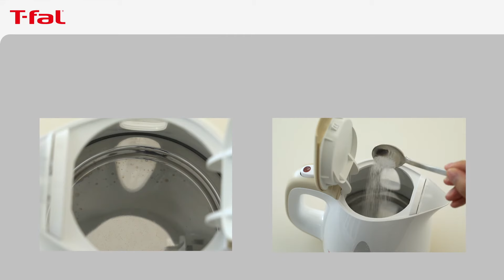電気ケトル お手入れの仕方/T-fal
ティファール電気ケトルのお手入れの仕方をご紹介いたします。あっ！という間にすぐに沸く、ティファールの電気ケトルシリーズ。毎日気持ちよく使うために、正しいお手入れの仕方を参考にしてみてくださいね。